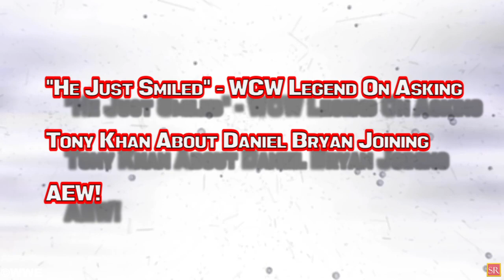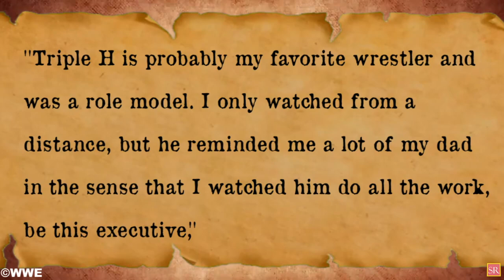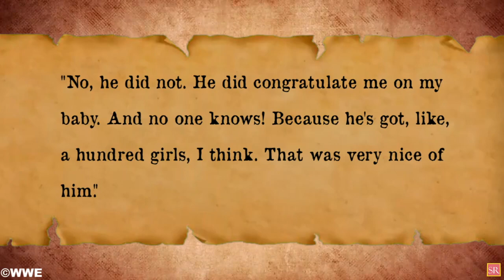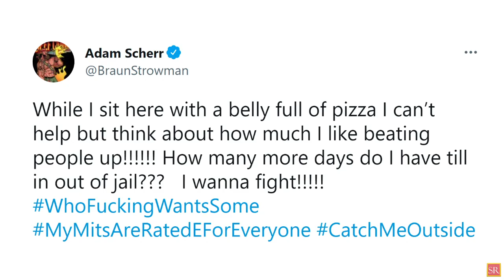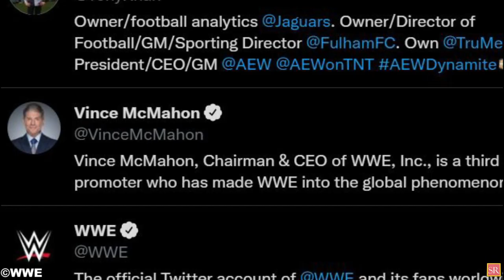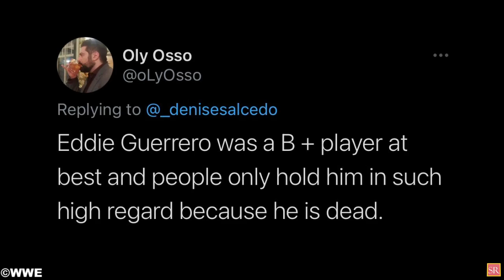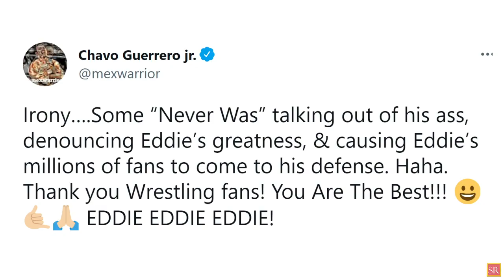WWE News! John Cena Defeats Roman Reigns! Braun Strowman Next Move! WWE Star Targets Lynch! AEW News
00:00 Headlines
00:59 Jeff Hardy Reportedly Tests Positive For COVID-19!
01:50 John Cena Faces Roman Reigns At WWE House Show!
02:51 Top AEW star recently spoke to Triple H!
04:19 Braun Strowman Teased As Bareknuckle Boxing Signee!
05:13 Instagram Removes Braun Strowman's WWE Photo For Being 'Violent'!
06:03 Latest Photo Of Brock Lesnar Goes Viral Again!
06:40 CM Punk Having Fun With AEW Signing Report On Social Media
07:27 WWE RAW Star Teases Possible Match Against Becky Lynch!
08:30 Eddie Guerrero Trends On Social Media After Fan Says He Was A “B+” Player& More
wrestling news
wwe rumors
wrestling news and rumors
wrestling rumors
wwe news